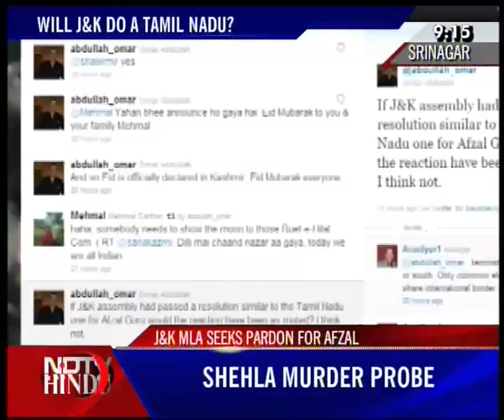NEWS TONIGHT-NDTV-HINDU-040911-2(3)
NDTV-HINDU-NEWS TONIGHT